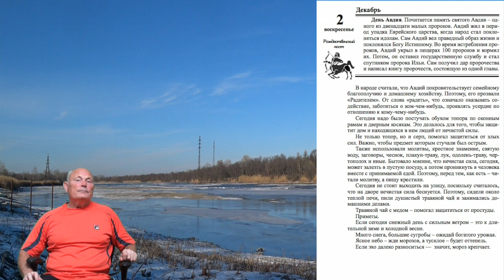25 лунные сутки - рекомендации.